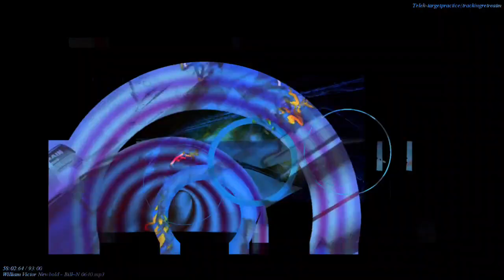[EPILEPSY WARNING] Movie 22 11 20 03h03m28s 12m12s videos upload playlist *Photosensitivity Warning*